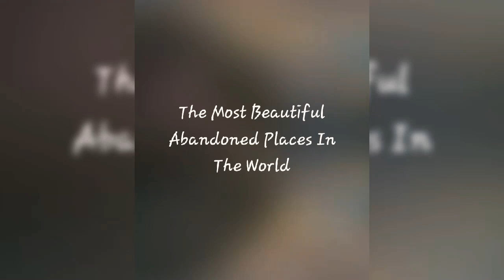The Most Beautiful Place in the World